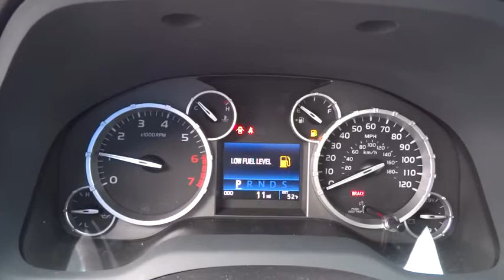2016 TOYOTA TUNDRA 4WD TRUCK Northern California, Redding, Sacramento, Red Bluff, Chico, CA GX514999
2016 TOYOTA TUNDRA 4WD TRUCK
2016 TOYOTA TUNDRA 4WD TRUCK LTD - Stock#: GX514999 - VIN#: 5TFHY5F15GX514999

250 E. Cypress Ave.

NAV, Heated Leather Seats, Tow Hitch, Alloy Wheels, 4x4. LTD trim. Warranty 5 yrs/60k Miles - Drivetrain Warranty; SEE MORE!br /br /KEY FEATURES INCLUDEbr /Leather Seats, Navigation, Heated Driver Seat. MP3 Player, 4x4, Aluminum Wheels, Privacy Glass, Keyless Entry, Steering Wheel Controls, Child Safety Locks. br /br /WHO WE AREbr /Our commitment to treating you in a neighborly fashion extends from our inventories and auto repair service to our no-frills, easy-to-comprehend auto financing. This comes not only in the form of car loans and leasing service for drivers from Redding, Chico, Red Bluff and Shasta Lake, but a tenacious spirit dedicated to getting the flexible terms you deserve. Please feel free to explore our entire site and see all of the products, services, and pre-buy car research we have to offer. br /br /Please confirm the accuracy of the included equipment by calling us prior to purchase. br / Some of our used vehicles may be subject to unrepaired safety recalls. Check for a vehicle's unrepaired recalls by VIN